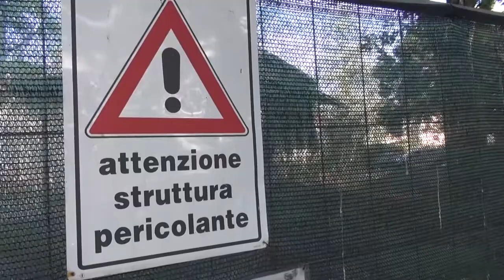Le parole di Giancarlo Sassoli Presidente Calcit sui lavori di riqualificazione